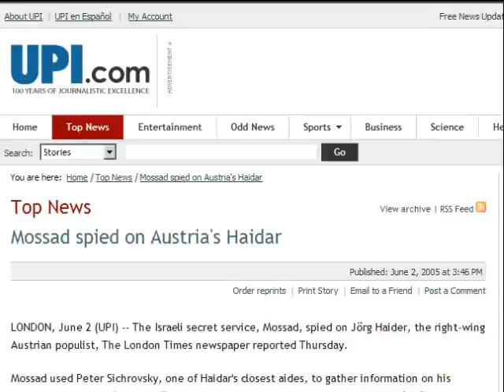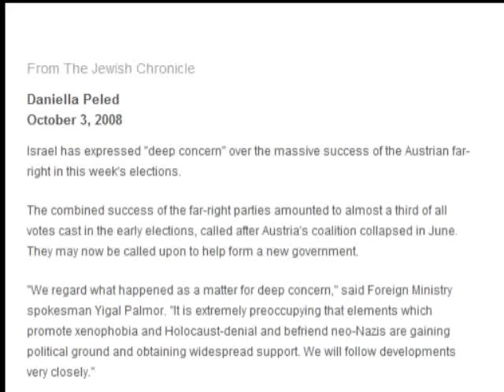Joerg Haider Dead: Accident or Mossad hit?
CHECK THE END OF THE VIDEO FOR POSSIBLE MOSSAD CONNECTION: Austrian far-right politician Joerg Haider has been killed in a road accident in the Austrian province of Carinthia.